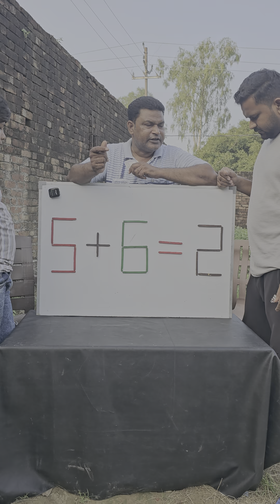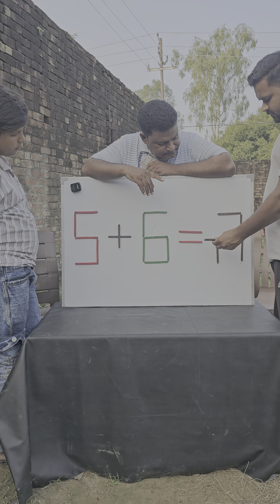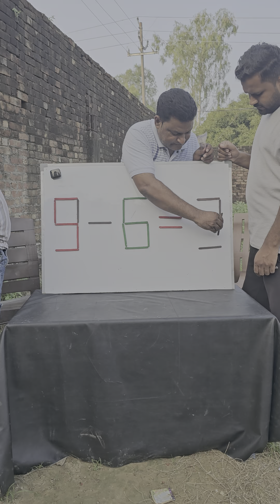इस गलत समीकरण को सही करो तो जानें।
I hope aapko ye video pasand aaye